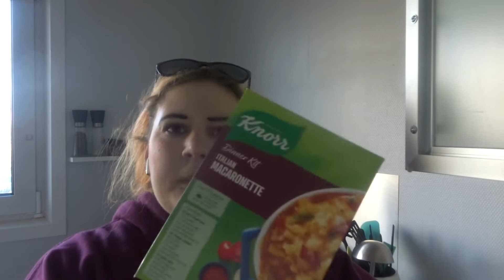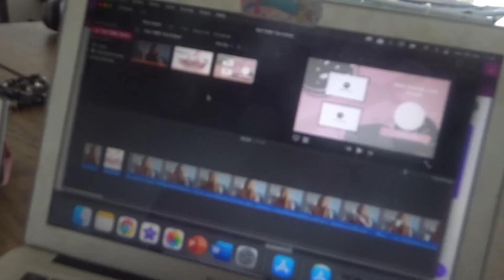Hverdagen: bager boller, unboxing af Nike jakke & er det blevet vinter igen?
Dette er vlog nr. 80
Fra d. 28/3, 29/3, 30/3, 31/3, 1/4 & 2/4 -2022
Knus&kys